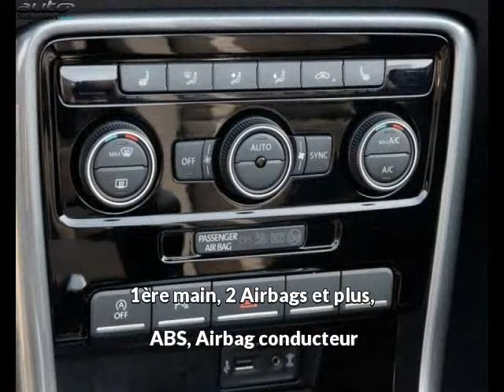Volkswagen beetle occasion visible à Beaupuy présentée par Lb automobiles